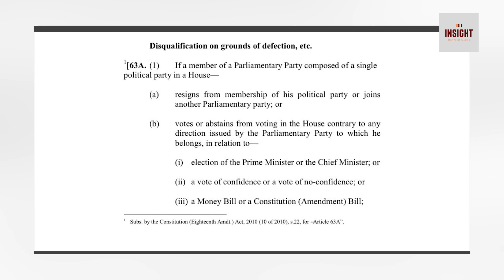Hakomat ka Imran Khan ko support karnay walay idaroon kay khilaf sakht karwai ka faisla